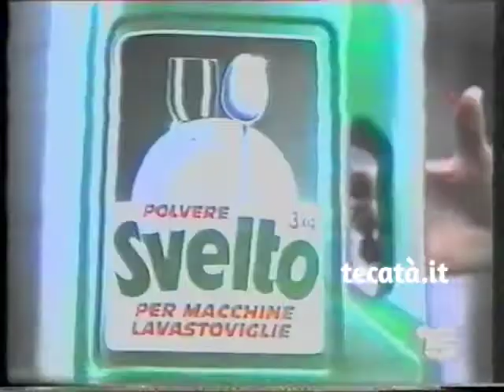Spot 80-90: Svelto Detersivo con Elisabetta Coraini (1990) | Tecatà.it